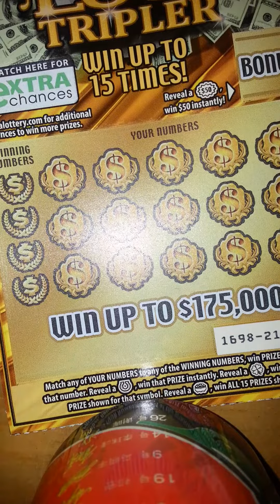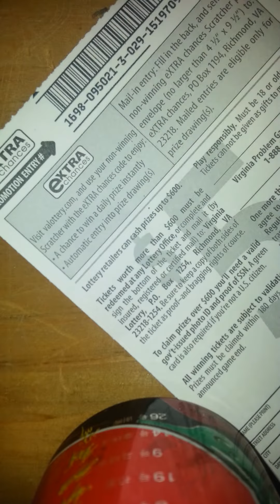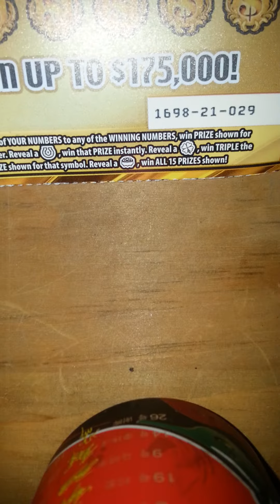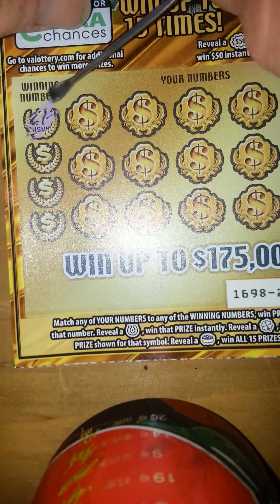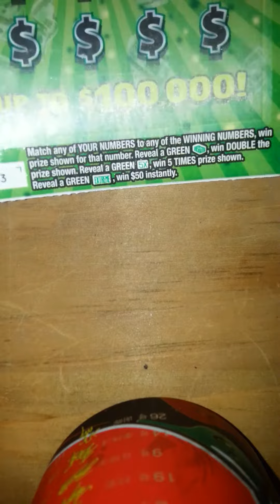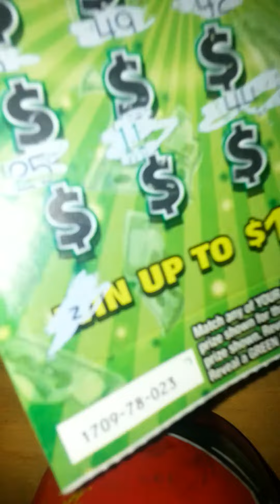Chaoticnitwit 100 sub giveaway!! Couple $5's on a gloomy Sat. Lucky loot book reminder